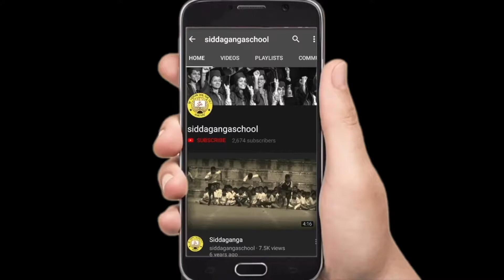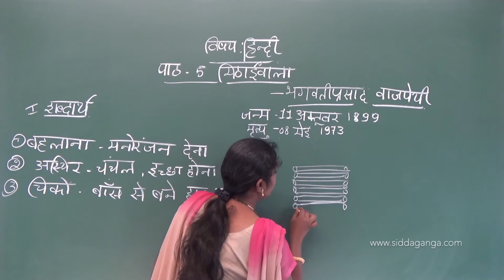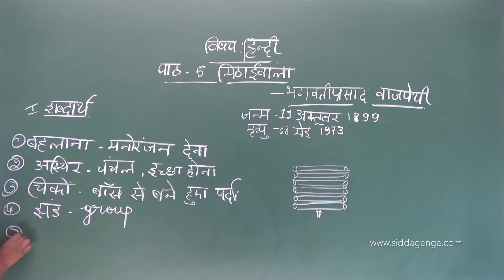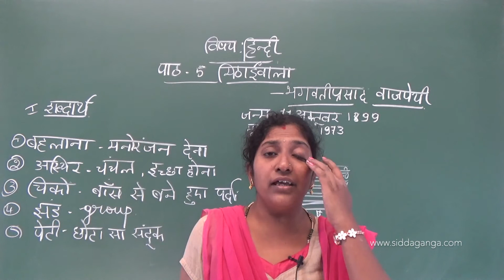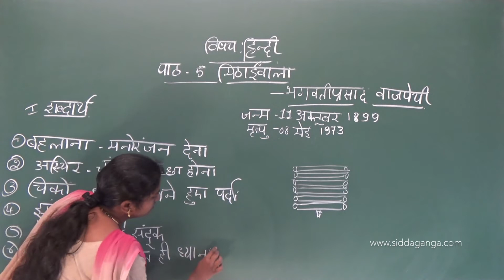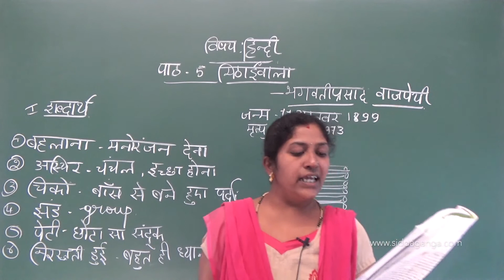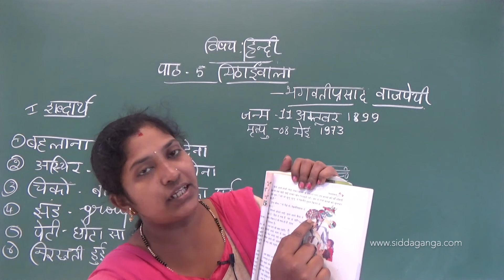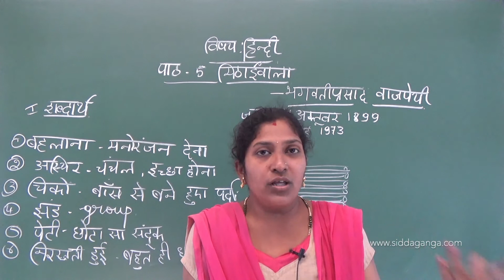CBSE 7 - HINDI - MITHAIWALA - PART1